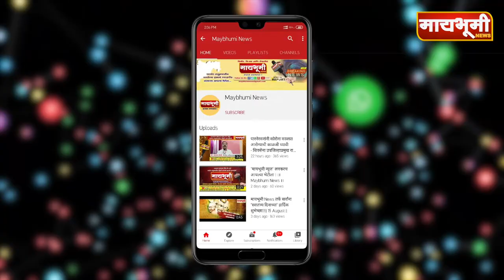जिल्ह्यात गेल्या २४ तासात ११ जणांचा मृत्यू .